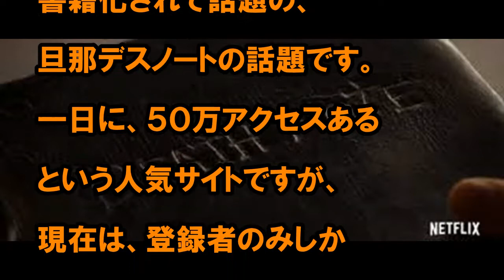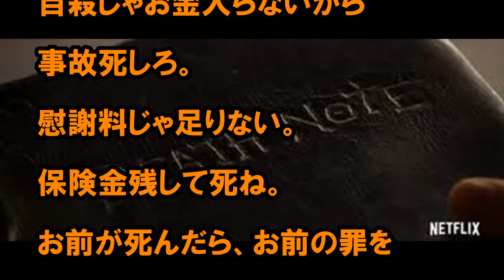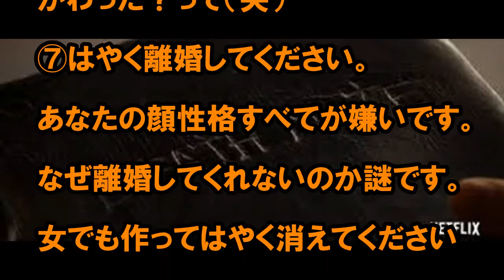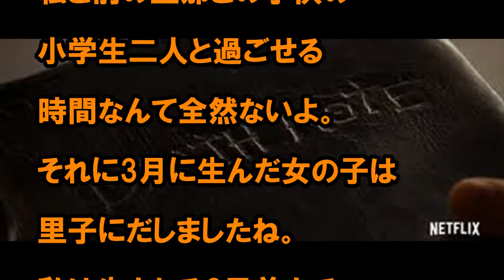【閲覧注意】旦那デスノート、ワイドナショーで話題となった、衝撃の内容とは？！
関連動画

安室引退を巡って「ワイドナショー」でマジギレ…古市と佐藤仁美が激論「てめぇこの野郎！」